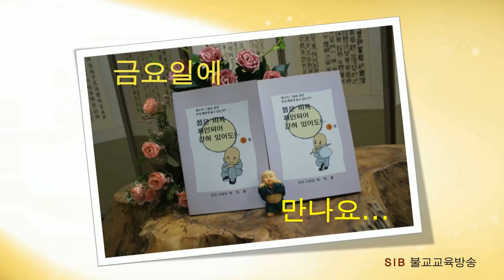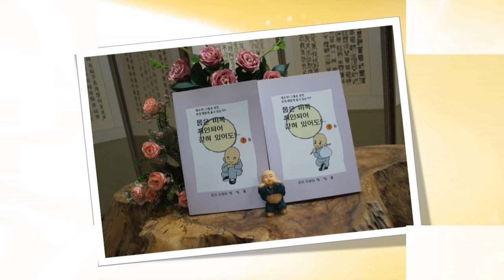몸은 비록 죄인되어 갇혀 있어도...상19회... 졸필이나마 스님께 올리려다 보면... (전교사 선정혜)